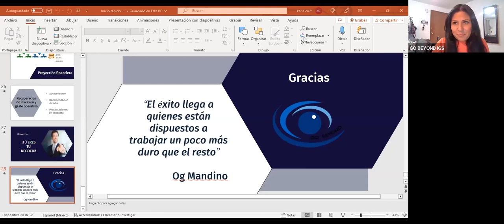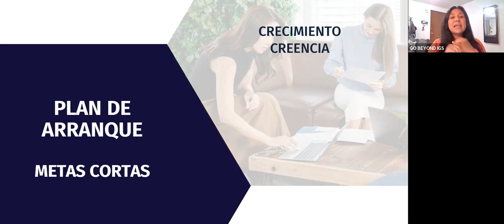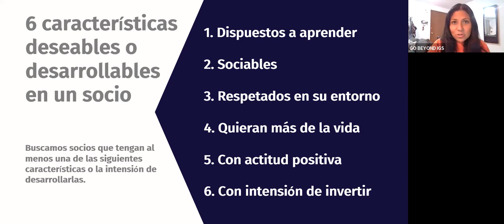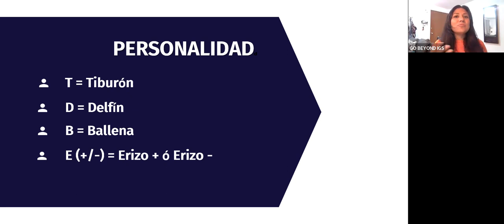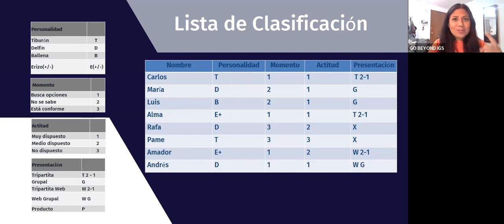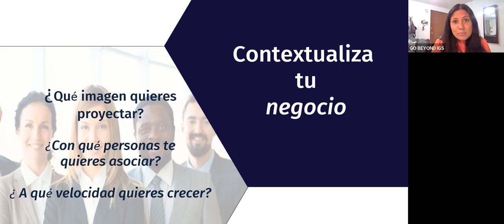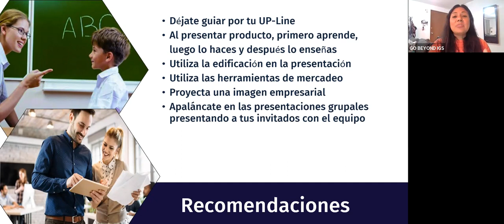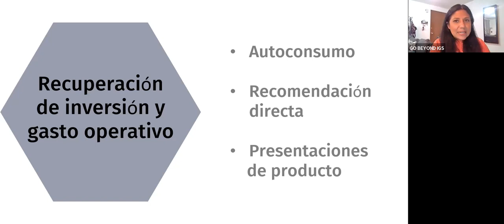Inicio Rápido por Karla Cruz